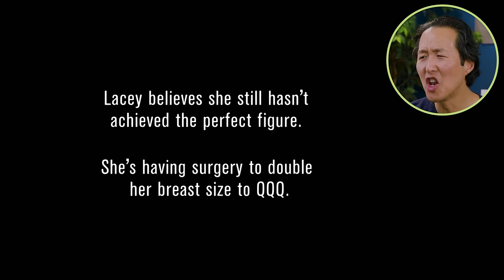Woman with Size QQQ Breasts! Extreme Bodies Explained!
This body is EXTREME! Watch me, a real holistic plastic surgeon, explain what happened!

to order my new book YOUNGER For LIFE! It's a step-by-step guide to looking 10 years younger naturally! Then get your FREE gifts, including a $30 gift certificate for YOUN Beauty skin care products!

Please send promotional items, etc to:
755 W. Big Beaver Road, Suite 1200